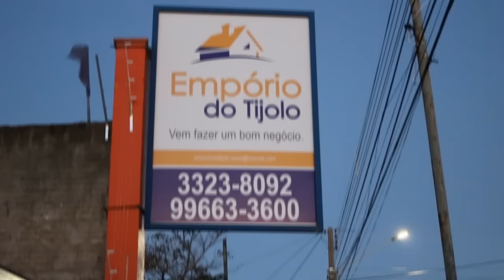MASSA POLIMÉRICA VEJA O POSITIVO E O NEGATIVO